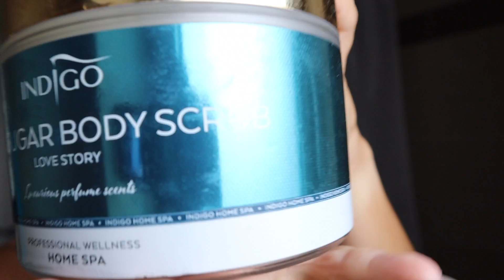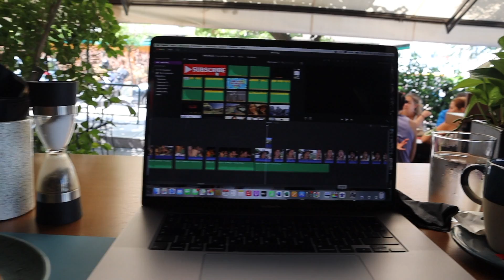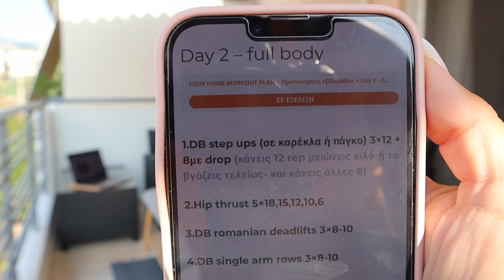WEEKEND RESET | επιστροφή στην ρουτίνα μετά τις διακοπές-τα 7 tips μου & έκπτωση έκπληξη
Reset μαζί μου φίλοι μου. Είτε γυρίσατε από διακοπές και προσπαθείτε να επανέλθετε, είτε προσπαθήσετε να χτίσετε μια νέα ρουτίνα, αυτό το βίντεο ελπίζω να σας φανεί χρήσιμο.
Μείνετε μέχρι το τέλος γιατί σας έχω έκπτωση έκπληξη 🤗.
Γράψτε μου κι εσείς τα δικά σας tips και προτάσεις.

Η μεγάλη E Κ Π Τ Ω Σ Η μόνο για 24 ώρες απ' το upload του video και είναι 30% και στα 2 πακέτα ➭
κωδικός : COMEBACK

ΒΡΕΙΤΕ ΜΕ ΣΤΑ S O C I A L  M E D I A ΕΔΩ 🌙 ☀️ ✨

C O N T A C T / MORE INFOS για το website μου

E Κ Π Τ Ω Σ Ε Ι Σ / P R O M O S